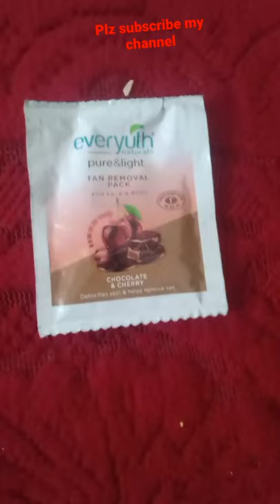Tan removal skin care rs 15/- only